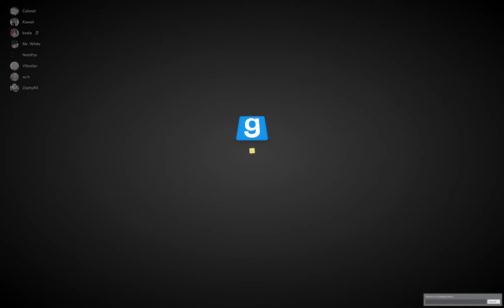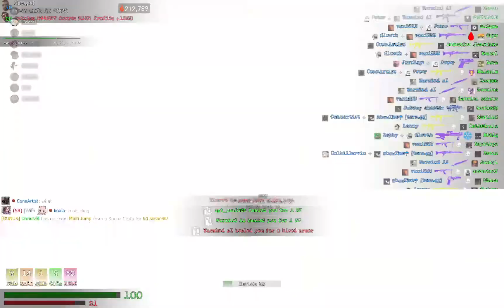Gmod Zombie Survival (Sunrust Series) Part 6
It definitely has been awhile since I had uploaded sunrust zs content to this channel hope you enjoy the vid.